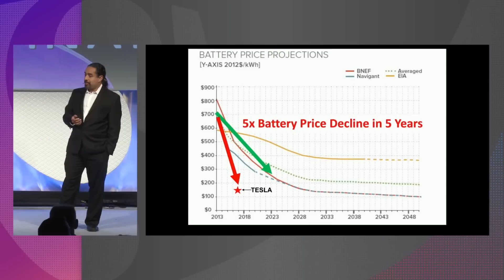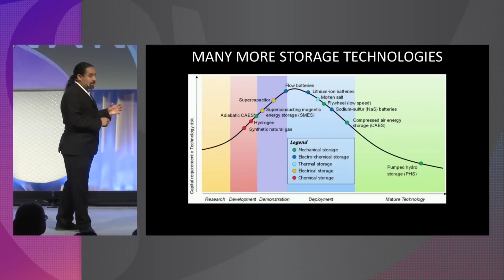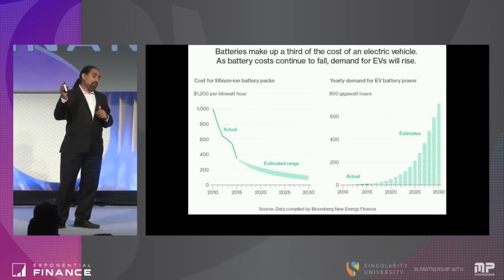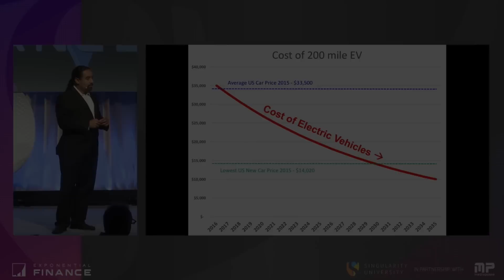The Price of Batteries Will Keep Dropping | The Future of Energy | Exponential Finance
Ramez Naam on the future of the energy industry at Exponential Finance.

The Price of Batteries Will Keep Dropping | The Future of Energy | Singularity University